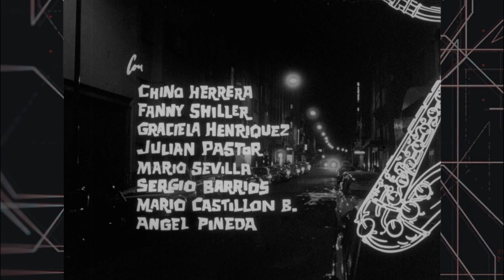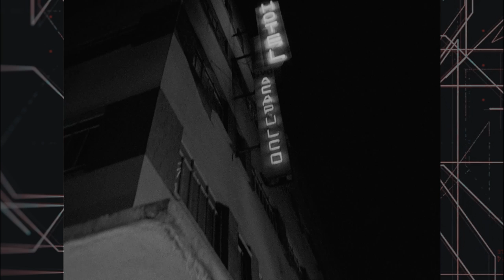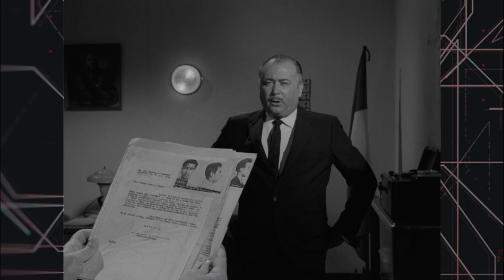LA MUERTE ES PUNTUAL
Esta historia entrelaza varias historias como la de un grupo de vándalos de la muerte que persiguen, acorralan y asesinan a un hombre y a varios más, sin trazar una palabra. por otro lado, la de la chata, quien describe como cayo en las garras de la delincuencia, se hizo viciosa, como perdió a su hija y la abandono el marido. ese pasado es con lo cual la tiene maniatada el mafioso paco, con la amenaza de contar de quien es esposa. al otro costado esta la trama con Alicia una muchacha que trabaja de mesera en un restaurante donde su madre cocina.